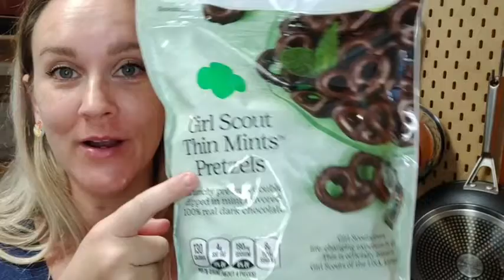Our Point of View on Girl Scout Thin Mint Pretzels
(Commissionable Links)
about this PRODUCT:
Crunchy pretzels double dipped in mint flavored 100% real dark chocolate
The Girl Scout Cookie Program is the largest girl-led entrepreneurial program in the world. Thin Mints fans will love the delicious taste of these crunchy pretzels double dipped in mint flavored dark chocolate.
No Artificial Preservatives, Flavors or Colors
26 OZ Resealable Bag